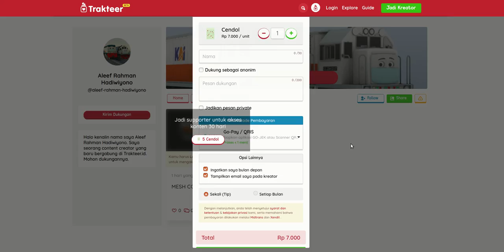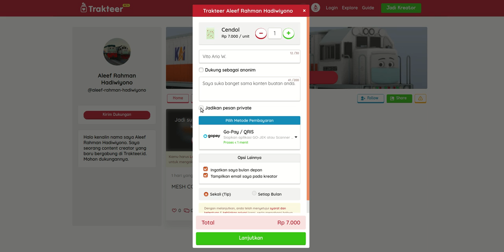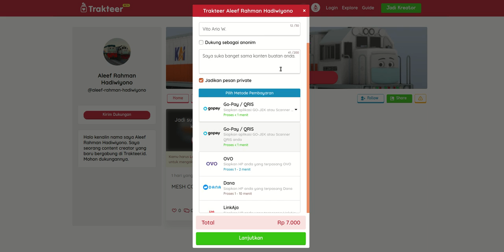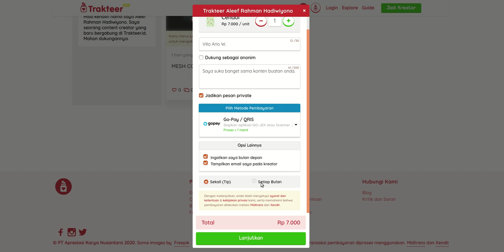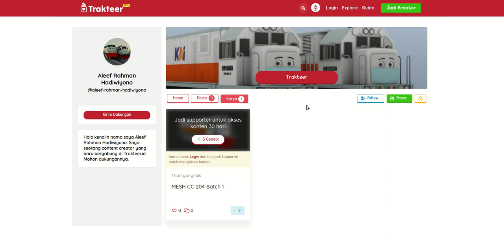TUTORIAL memberikan dukungan kepada saya di Trakteer ID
Buat yang kemarin kebingungan gimana caranya sih? ini dia video tutorialnya :D

Follow juga IG saya @aleefrahmanblenderian
Matur Nuwun
Aleef Rahman Hadiwiyono
2020